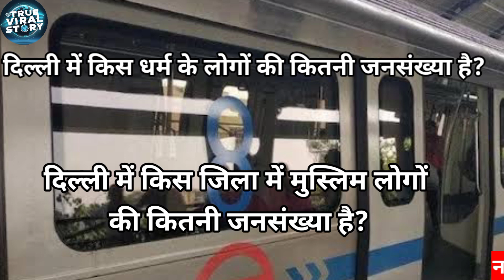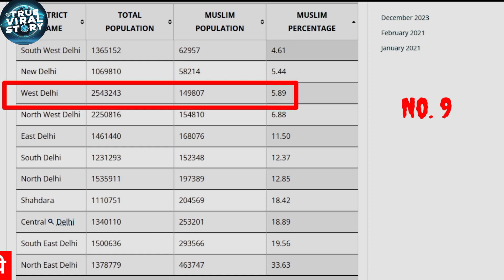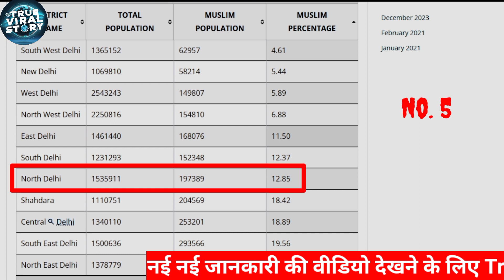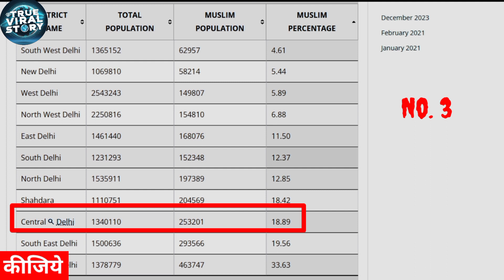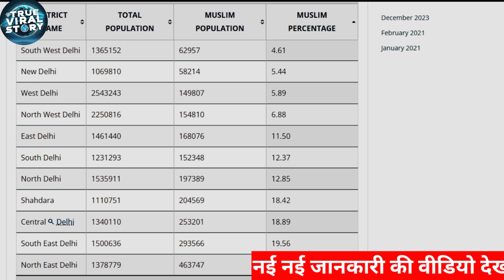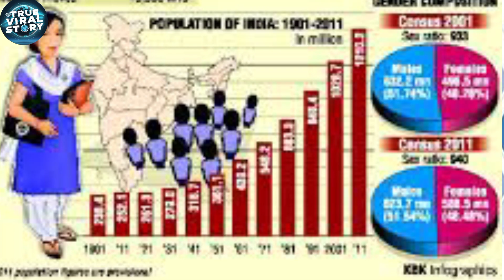दिल्ली के सभी जिला में कितनी कितनी मुस्लिम आबादी है Religion Population in Delhi Muslim in Delhi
All districts in delhi 11 districts in delhi
North, North- East, North-West, West, South, South- West, South-East, New- Delhi, Central, Shahdara ,  East ,

district wise muslim population in delhi
delhi district population by religion
delhi population muslim
delhi population hindu muslim
muslim population in delhi district wise
muslim population district wise
muslim population in delhi area wise
district wise muslim population in up
district wise muslim population in uttar pradesh
district wise muslim population in uttarakhand
delhi muslim population district wise
kul muslim desh kitne hai
delhi muslim population 1947
delhi muslim area list
chad muslim population
delhi muslim area name list
dhaka hindu population
population by religion
population muslim
district wise muslim population in bihar
district wise muslim population in west bengal
most muslim population district in india
लद्दाख में मुस्लिम आबादी कितनी है
list of muslim majority districts in india
ladakh muslim population percentage
total muslim population in india
total muslim population in world in hindi
top 10 muslim district in delhi

youtube creators
@TrueViralStory FarzandAli True Viral Story
This is multi Topic or subject channel. you can watch many topics video on this one channel.  We uploads videos on my channel True Viral Story regarding Facts video, facts knowledge, General Knowledge, Taxes knowledge, Goods and Service Tax (GST) Income Tax, Viral Videos, New Technologies, Entertainment, motivational videos.